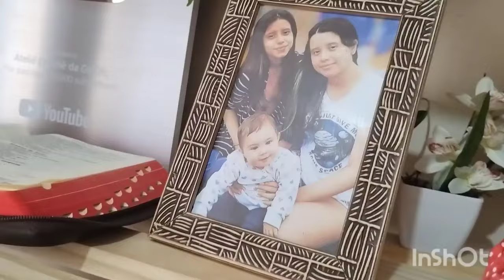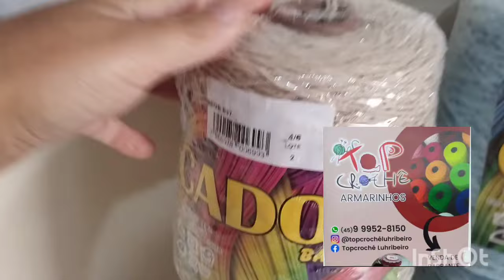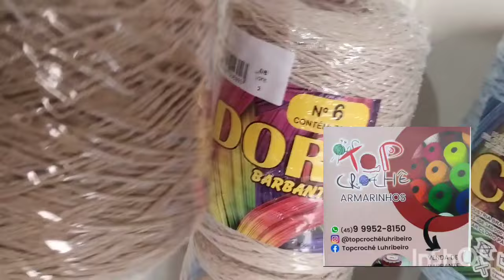VOCÊ NÃO VAI ACREDITAR!PRATELEIRAS DE MADEIRA ! CHEGOU MEUS BARBANTES!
Olá pessoal! Bem vindos 🩷

Quer comprar barbante maravilhoso e um preço mais maravilhoso ainda ? Deixo abaixo essa maravilhosa Loja :

Loja @topcrocheluhribeiro3667